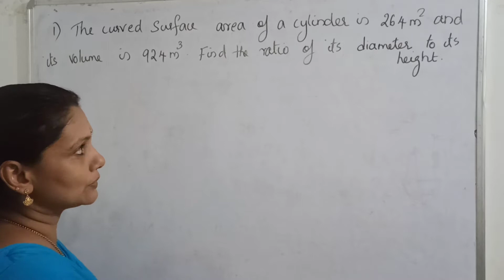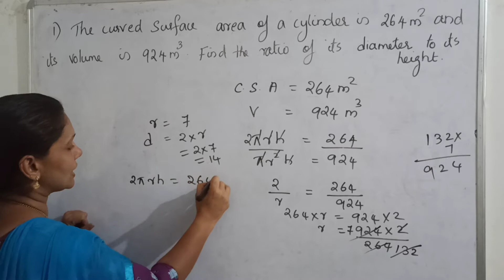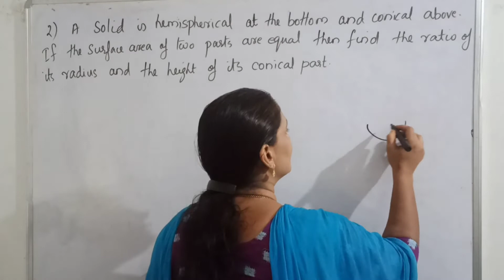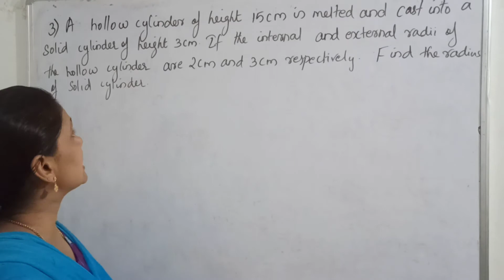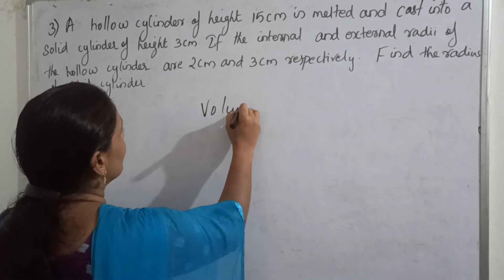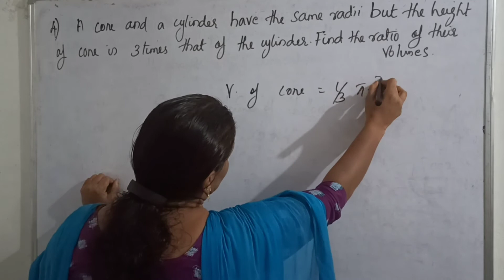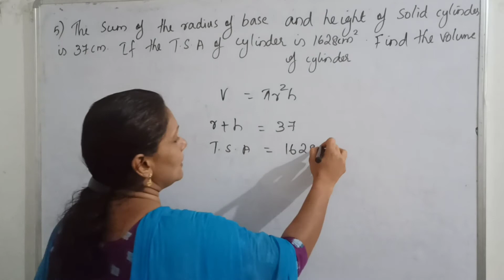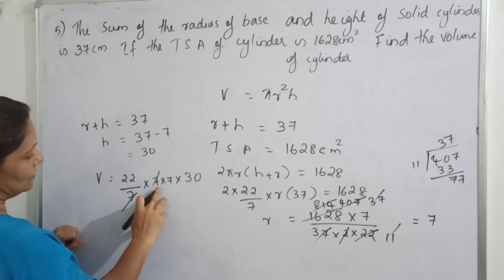CLASS 10| MATHS| SURFACE AREA AND VOLUME| IMPORTANT QUESTIONS| NCERT| MALAYALAM